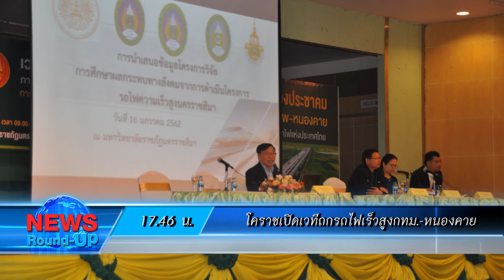เกาะสถานการณ์ 18.30 น.(16-01-62)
17.03 น. "ร.ท.ปรีชาพล" ชี้ไทยกำลังเผชิญปัญหาเหลื่อมล้ำที่รุนแรง จากกลุ่มอภิสิทธิ์ชน อัดรัฐบาลปกป้องผลประโยชน์ของนายทุนมากกว่าคนทั่วไป

17.26 น. รวบอีก แก๊งเครือข่าย "เทพบุตรโซโล" สารภาพทำร้ายร่างกายอย่างเดียวได้ 3,000 บาท หากไลฟ์สดอัดคลิปลงโซเชียลได้ 5,000 บาท

17.39 น. กรมการค้าต่างประเทศ เตรียกเลิกมาตรการคุมนำเข้ายางรถใหม่ ใช้เกณฑ์ สมอ. ที่เดียว ลดความซ้ำซ้อน คาดบังคับใช้ปลายเดือนม.ค.นี้

17.46 น. โคราชเปิดเวทีรับฟังความคิดเห็นผลกระทบทางสังคมโครงการรถไฟความเร็วสูง กรุงเทพ-หนองคาย ชาวบ้านหวั่นมีปัญหา

17.52 น. ผู้ว่าฯปราจีนบุรีเป็นประธานมอบเกียรติบัตร"วันครู" ขอครูนำเทคโนโลยีและนวัตกรรมมาประยุกต์ในการเรียนการสอนให้มากที่สุด